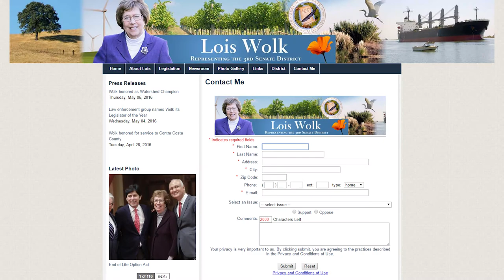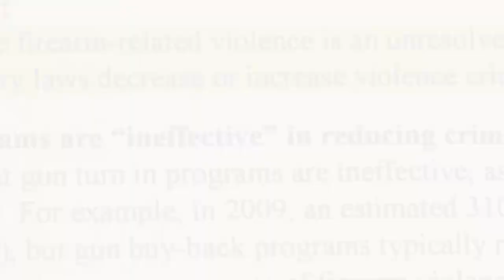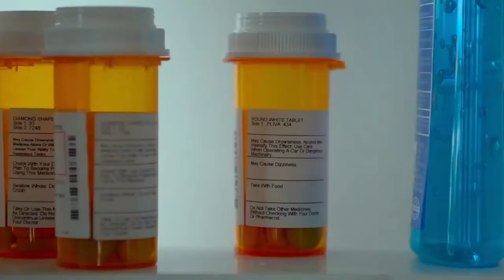Pending Bill for Firearm Violence Study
PWG digs deeper into what California Senate Bill 1006 is all about as its heard among lawmakers in Sacramento Monday.
The University of California System teams up with Sen. Lois Wolk, to fund a study focusing on firearm violence.  The bill claims, "firearm violence poses a significant public health and public safety problem in California and nationwide."
SB 1006 is one of several bills pending in the California Legislature to enact stricter gun laws.
Second Amendment advocates argue this potential study is already set on producing a biased outcome.  Others believe it's a waste of taxpayer money and educational resources for political gain.